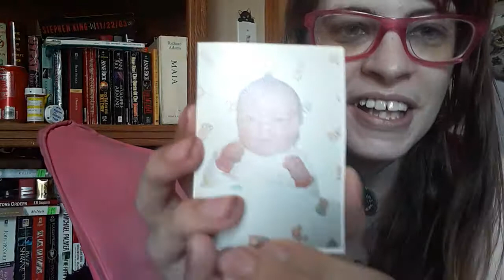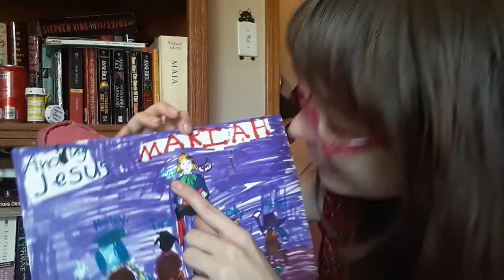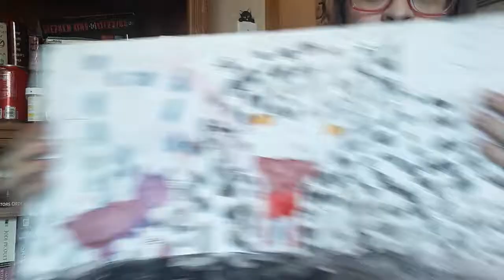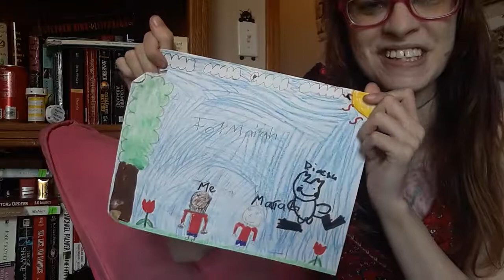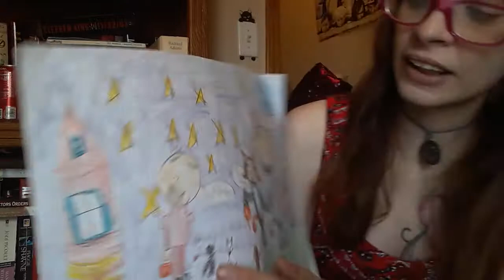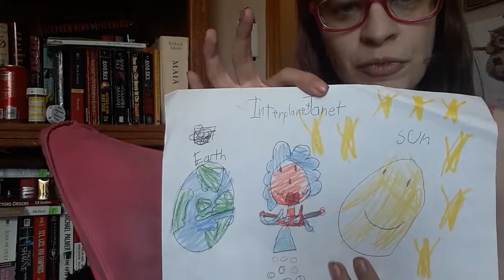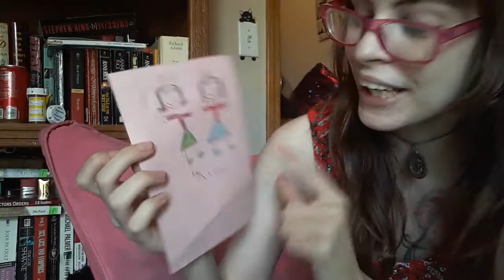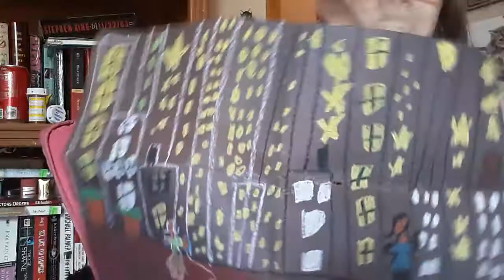LOOKING AT MY KID DRAWINGS AND WORRYING ABOUT MY MENTAL STATE